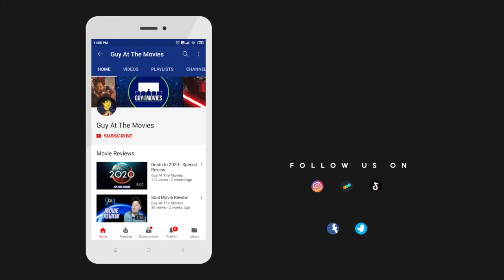MEMORY BOX: ECHOES OF 9/11 - Interview, Executive Producer Amanda Spain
In the months following America's worst terrorist attacks, a simple video booth recorded the thoughts, feelings and fears of more than five hundred Americans. Now twenty years later, these same voices return as the country and the world faces renewed uncertainty. Memory Box: Echoes of 9/11 brings to the screen their collective, untold and hugely relevant story. Joe sits down with Executive Producer and Vice President of Longform Acquisitions Amanda Spain.